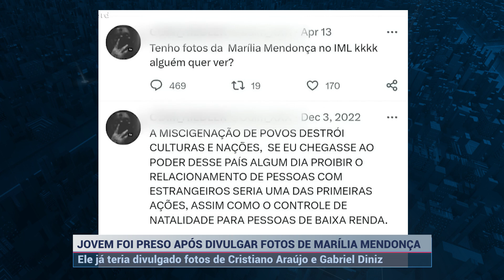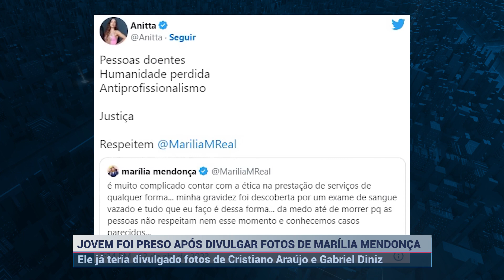Suspeito de divulgar fotos da autópsia Marília Mendonça é preso | SBT Altamira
Um jovem de 22 anos foi preso após divulgar fotos da autópsia da cantora sertaneja Marília Mendonça na internet.